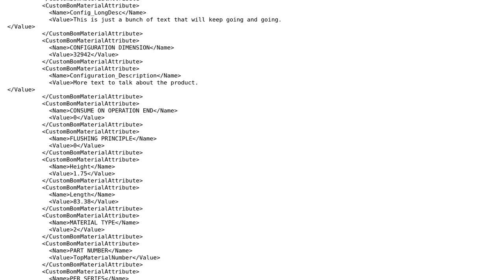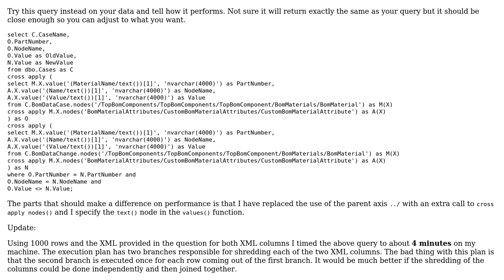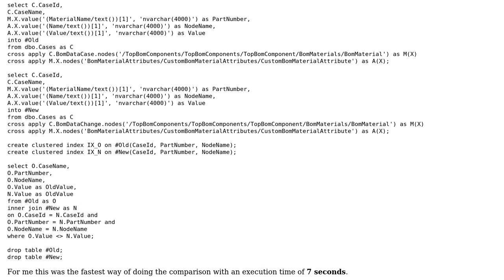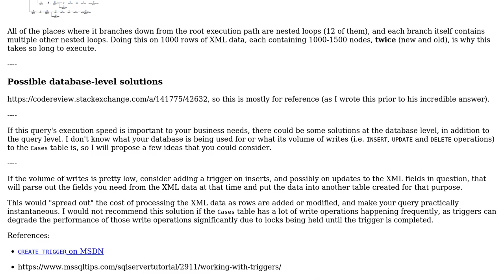SQL query to compare two XML columns (2 Solutions!!)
SQL query to compare two XML columns

With thanks & praise to God, and with thanks to the many people who have made this project possible! | Content (except music & images) licensed under CC BY-SA | Music | Images & others | With thanks to user pricejt user Phrancis user Mikael Eriksson and the Stack Exchange Network Trademarks are property of their respective owners. You are responsible for your own actions.